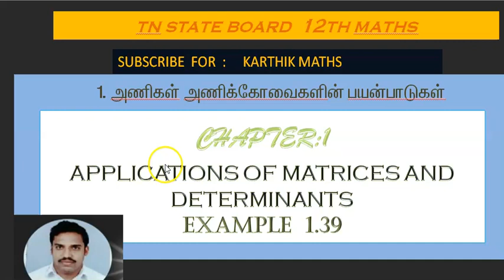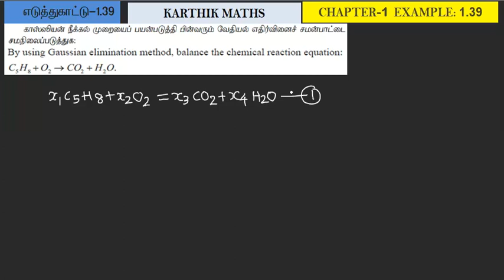EXAMPLE 1.39 | 12TH MATHS TN | CHAPTER 1| APPL OF MAT & DET | SOLUTION